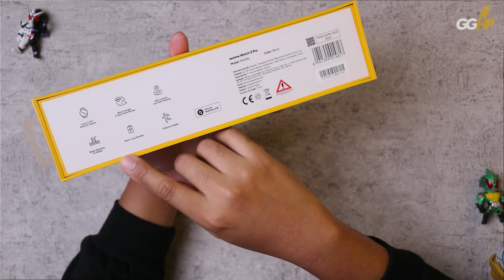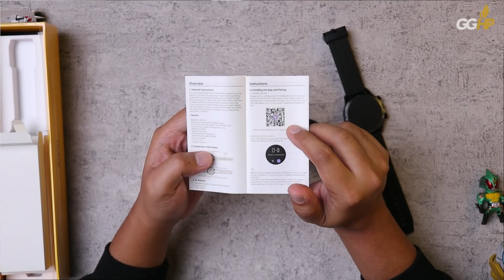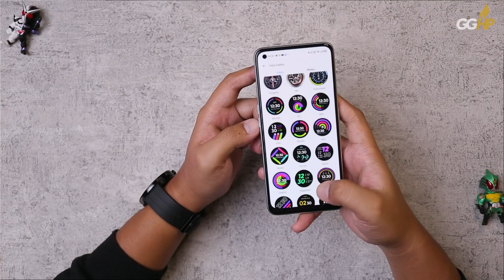Unboxing realme Watch S Pro: Pro Style, Pro Sport, dan... AMOLED EUY!